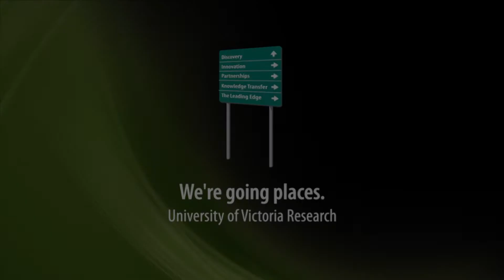Faces of UVic Research: John Oleson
Dr. John Oleson is a professor of Greek and Roman Studies at the University of Victoria Faculty of Humanities. He describes his twenty-five years as an archeologist in Jordan, and additionally his underwater archeology. In this video he explains the use of spare precipitation in desert environments, and his research into long lasting Roman concrete, in use underwater. He also discusses his teaching, and explains that archeology helps train students for jobs in a wide variety of fields.